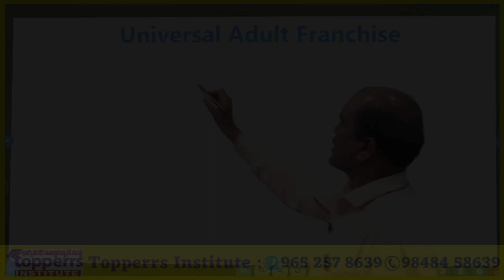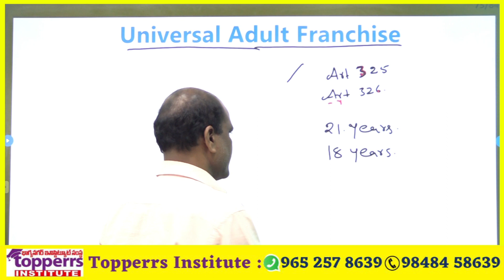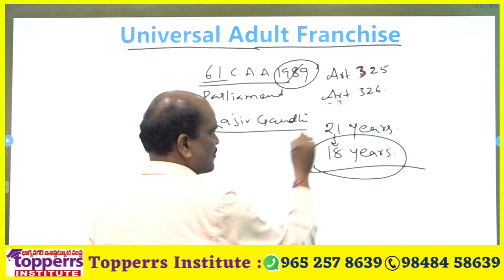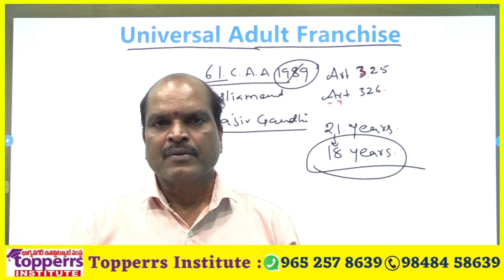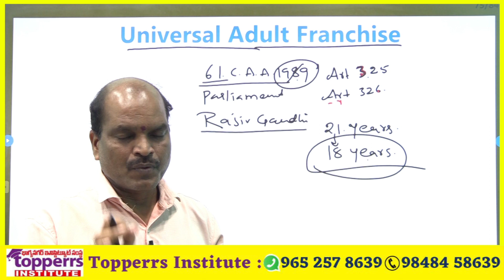Universal Adult Franchise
తెలంగాణ కానిస్టేబుల్ ఫలితాలలో స్టేట్ ఫస్ట్ ర్యాంక్ పాటు 1000 కి పైగా  సెలక్షన్స్ సాధించిన టాపర్స్ ఇనిస్ట్యూట్

తెలంగాణ ఎస్సై ఫలితాలలో స్టేట్ ఫస్ట్ ర్యాంక్  తో పాటు అత్యధిక ఫలితాలు సాధించిన టాపర్స్ ఇన్స్టిట్యూట్
TS State 1st Rank & Rankers Video

Topper Institute Offered Courses:-
SI / Constable
RRB, SSC
TSPSC,APPSC
For more details,

Kurre Satyanarayana Sir Indian History on Flipkart & Amazon
Telangana History Culture And Movement on Flipkart
Telugu & English Medium Complete Study Material Sets Available in Flipkart & Amazon

SI &Constables 27 Previous Paper Book Let(Telugu Medium) Available In Flipkart & Amazon

Online Arithmetic Classes Link:RS:999/-Validity 1 year

Online Mental Ability (Resoning) Classes Link: Rs:999 Validity 1Year

General Studies Online Classes Only Rs:999/- 1year Validity

Online Current Affairs Pdfs Link: Rs:100 Validity 1 year